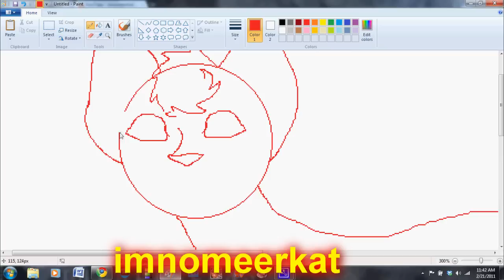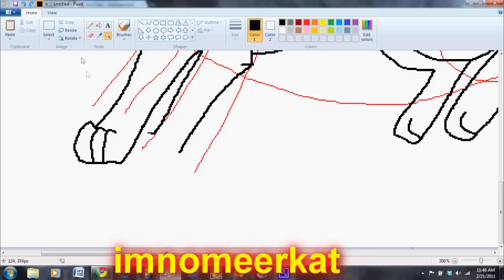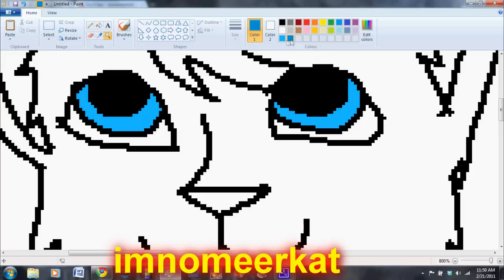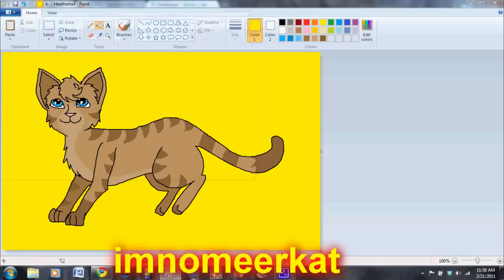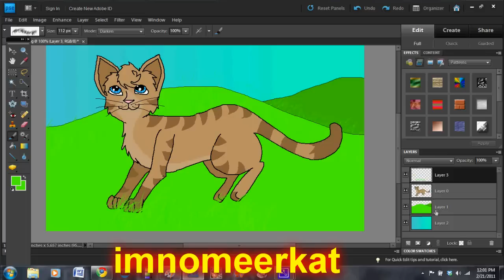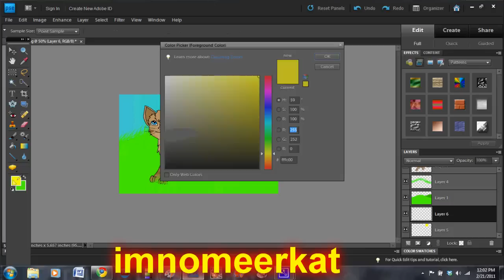Heathertail Speedpaint :)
Its been a while since I did a speedpaint.

Heathertail is my favorite warriors character and I wanted to draw her ^^

The screen recorder I used is Camstudio :)
The painting programs I used are-
Photoshop for the background
Paint for the actual picture :)

Dedicated to Huskyfan56♥